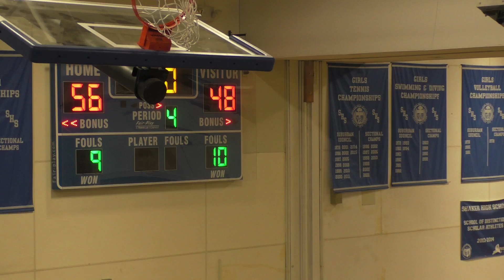AC:Shaker vs Albany 02:02:17